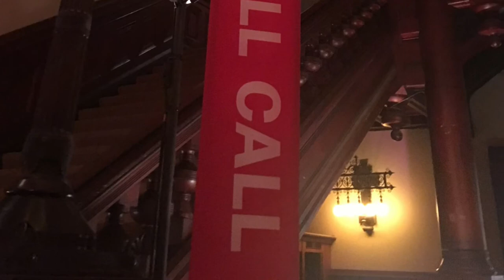Park Avenue Armory art show March 2017, Manhattan, New York